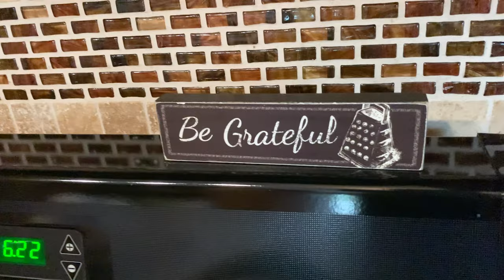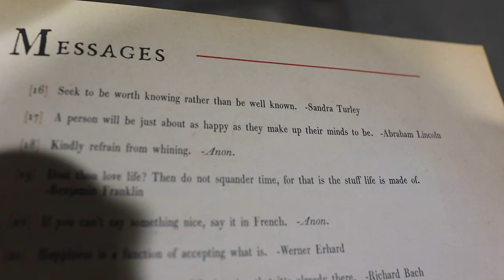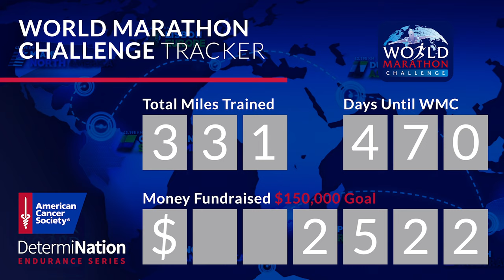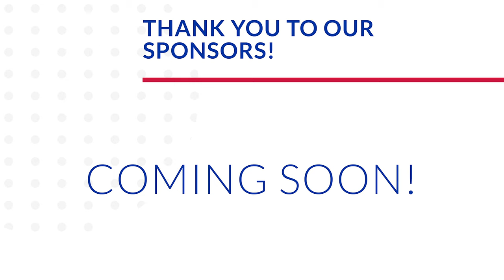Food Just Tastes Better Outside! | Sushi Picnic & a Day of Recuperation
Is there anything better than sushi on a beautiful day? We begin our afternoon with sushi with the kids. They love sushi just as much as their aunt and uncle. Peter's Monday is pretty brutal, but the company certainly helps. After work is through we go on a walk through the neighborhood. The weather is so nice, we're spending as much time as possible outside. Christina and Sarah make dinner together (peanut veggie noodles and fruit salad) and we are ready for another meal outside! What a perfect day to recuperate. We spend the evening watching some of our family favorite movies. What do you think of Peter and Grant's slumber party set up?